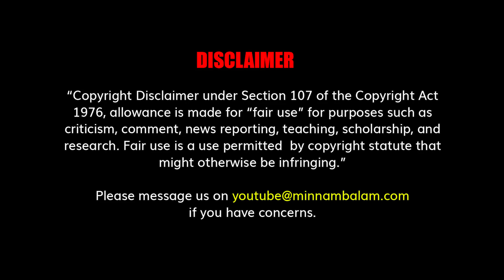அவசர சுற்றுப் பயணம்: சசிகலாவை முந்த எடப்பாடி திட்டம்!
CREDITS: Producer - Ashwanth Kamaraj | Script - Vendhan | Voice -  Elanchezhiyan | Editing - Sudhan Vel | Creative Head - Elanchezhiyan